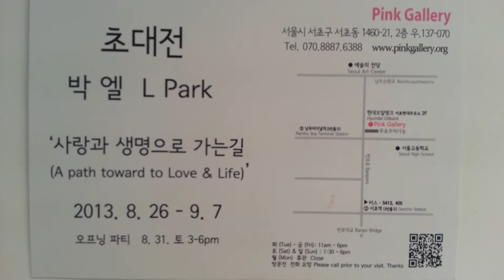Pink Gallery 핑크갤러리 박엘_36_ L Park 사랑과생명으로 가는길_Aug 27 - Sept 7, 2013 A Path toward to Love & Life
1박엘L Park_ The Pathe of Love & Life 1_1100x 180cm_ 1meter $1,000_5meter $5,000_1미터100만원_5미터 500만원

2박엘L Park_ The Pathe of Love & Life 2_453x 180cm_ 1meter $1,000_5meter $5,000_1미터100만원_5미터 500만원

3박엘L Park_ The Pathe of Love & Life 3_Each30x30cm_ 323x120cm_each $1,000_각각1백만원

4_박엘 L Park_The Path Toward to Love & Life

5_박엘 L Park_The Path Toward to Love & Life 5 _46x54cm_Acrylic on Canvas_2012_$1,500_150만원

6_박엘 L Park_The Path Toward to Love & Life 6_46x54cm_Acrylic on Canvas_2012_$1,500_150만원

7_박엘 L Park_The Path Toward to Love & Life 7_46x54cm_Acrylic on Canvas_2012_$1,500_150만원

8_박엘 L Park_The Path Toward to Love & Life 8_46x54cm_Acrylic on Canvas_2012_$1,500_150만원

9_박엘 L Park_The Path Toward to Love & Life 9_46x54cm_Acrylic on Canvas_2012_$1,500_150만원

10_박엘 L Park_The Path Toward to Love & Life_ Each _46x54cm_Acrylic on Canvas_2012_Each $1,500_각각150만원

© Pink Gallery reserved  All Rights